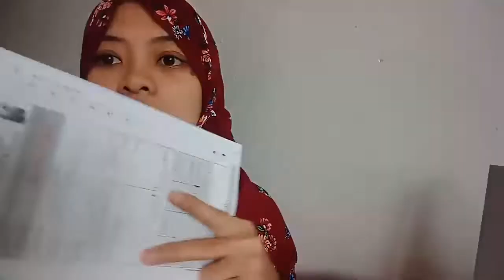PAANO KUMUHA ng PHILHEALTH /step by step (tagalog)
Assalamu'Alaikum Everyone! I'm Jamalia. Im a Filipina Muslim vlogger. From Marawi City. I'm hoping that you guys will enjoy and continue watching my Upcoming videos.

PAANO KUMUHA NG PHILHEALTH,
PHILHEALTH STEP BY STEP TAGALOG,
PHILHEALTH VLOG,
HOW TO MAKE PHILHEALTH